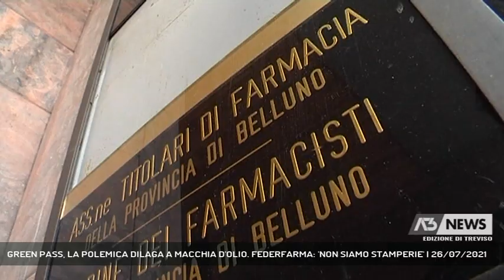GREEN PASS, LA POLEMICA DILAGA A MACCHIA D'OLIO. FEDERFARMA: 'NON SIAMO STAMPERIE' | 26/07/2021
A3 NEWS Treviso 26/07/2021 - BELLUNO - Resta acceso il dibattito sull'introduzione del green pass, il passaporto verde che dal prossimo 6 agosto garantirà agli immunizzati o a chi ha un tampone negativo l'ingresso nei luoghi più affollati, soprattutto al chiuso. Dopo il no di Confcommercio arriva anche quello dei sindacati mentre monta la polemica fra i titolari di farmacia chiamati a stampare il certificato.  || Boom di richieste nelle farmacie per il rilascio del green pass. Anche nel Bellunese la domanda risulta molto alta dall'annuncio dell'obbligatorietà del passaporto verde a partire dal prossimo 6 agosto. Protesta Federfarma Belluno: "Non siamo delle stamperie, questo nuovo impegno sottrae tempo prezioso alla nostra attività principale che è quella della consegna dei farmaci" tuona il presidente Roberto Grubissa. A rivolgersi alle farmacie sono tanto gli anziani quanto e forse di più i giovani tutti accomunati dalla difficoltà di scaricare dalle applicazioni la certificazione necessaria per l'ingresso nei luoghi più affollati, soprattutto al chiuso. Ma la polemica dilaga a macchia d'olio e dopo il no al green pass del presidente di Confcommercio, Paolo Doglioni, arriva anche quello dei sindacati dopo la proposta di Confindustria di renderlo obbligatorio anche per andare a lavorare.Una provocazione che Cgil e Uil respingono al mittente pur sostenendo l'importanza dell'immunizzazione quale passaggio fondamentale per combattere il virus. - Intervistati MAURO DE CARLI (SEGRETARIO GENERALE CGIL BELLUNO), MICHELE FERRARO (SEGRETARIO UIL BELLUNO) (Servizio di Tiziana Bolognani) - Segui Antenna Tre anche sul digitale terrestre! Visita il sito